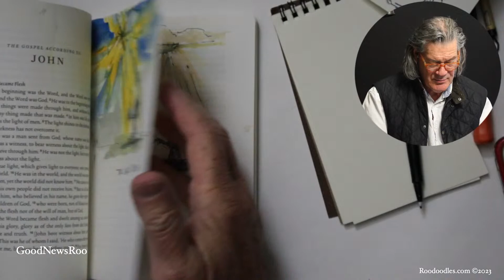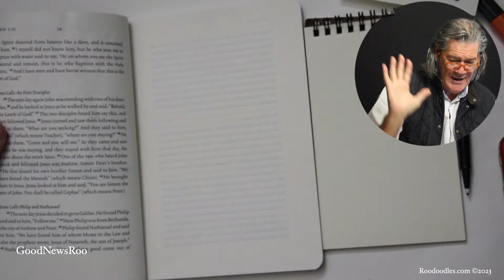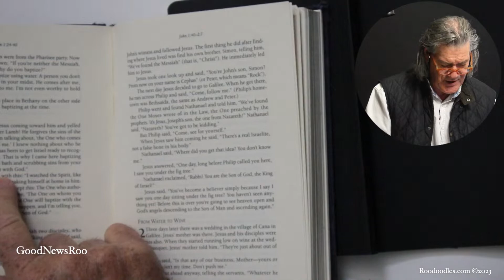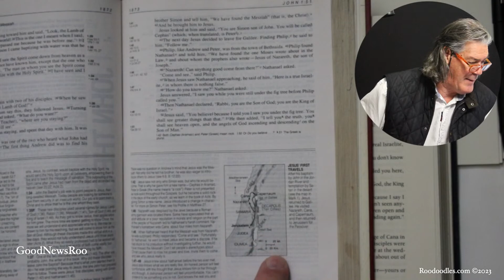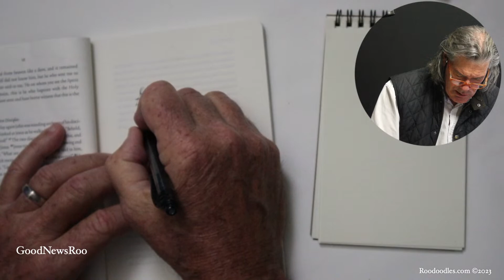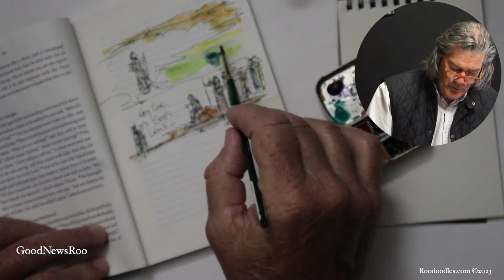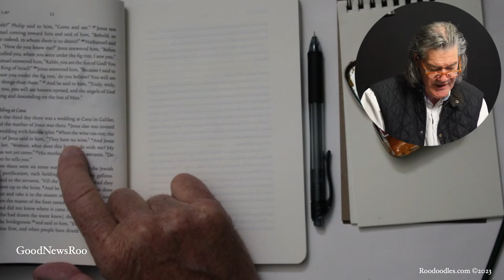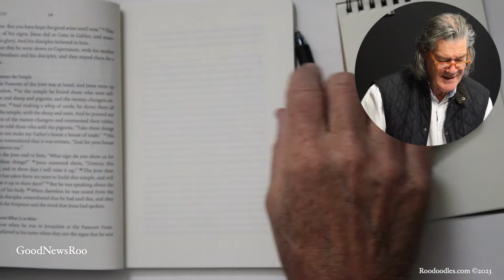GoodNewsRoo John1:35- 2:12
Look at that.. The lamb of God.. did he just make wine?